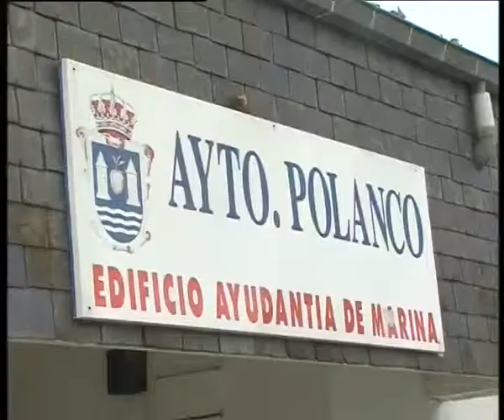CLAUSURA DE MODULOS DE EMPLEO DE LA MANCOMUNIDAD MIENGO-POLANCO